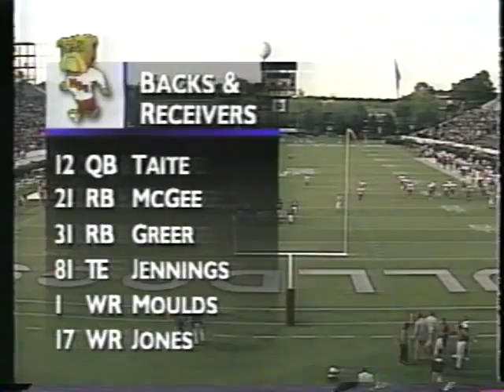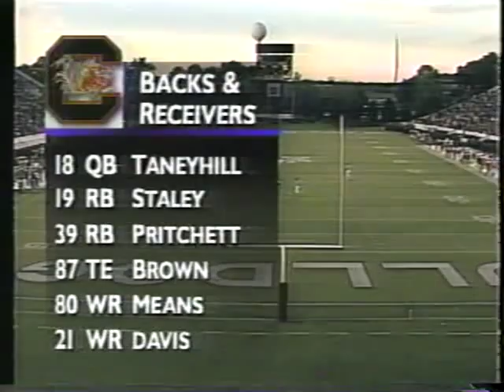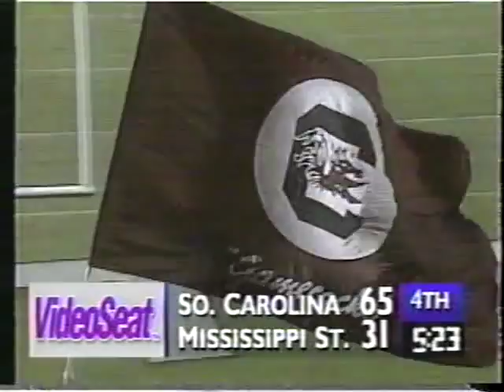South Carolina at Miss.St 1995